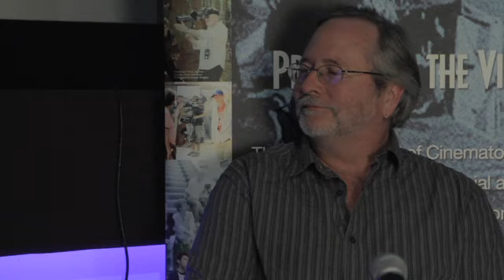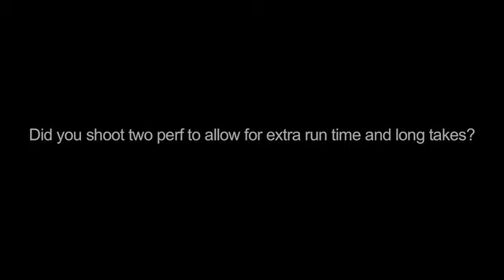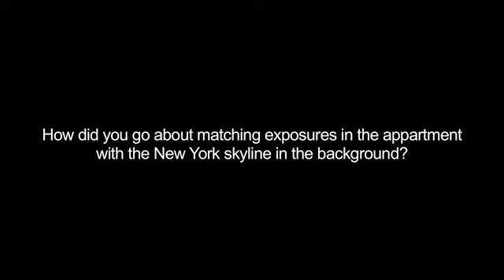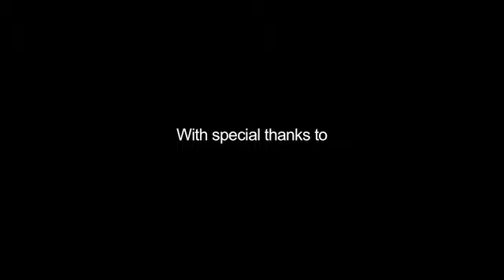'Shame' Q & A with Sean Bobbitt BSC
Sean Bobbitt BSC in conversation with John de Borman BSC at London's Apollo cinema.